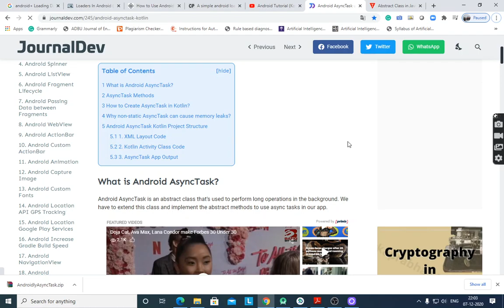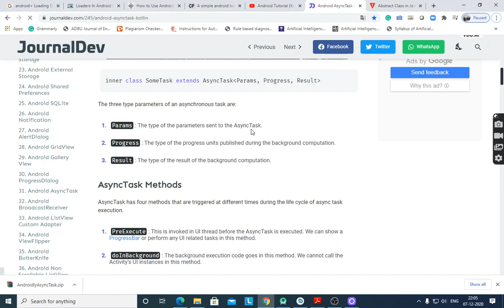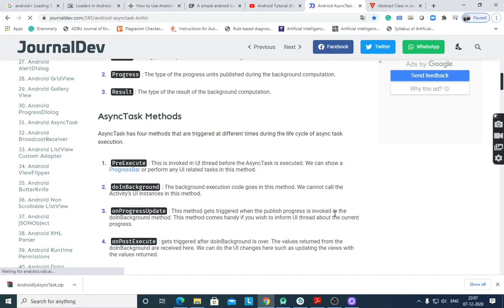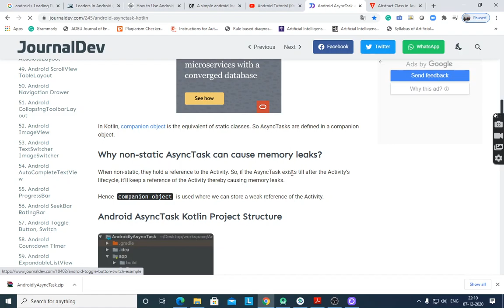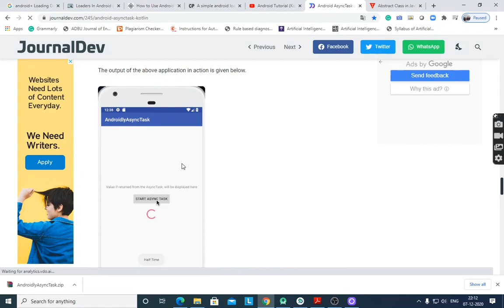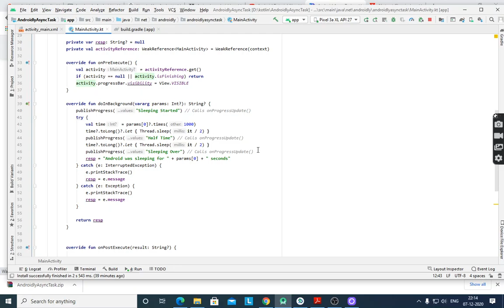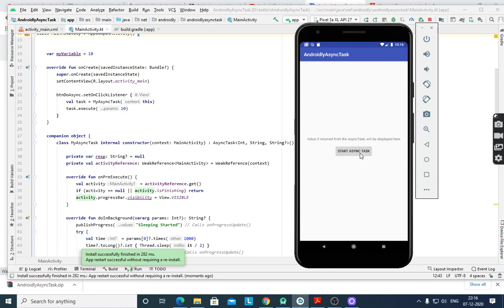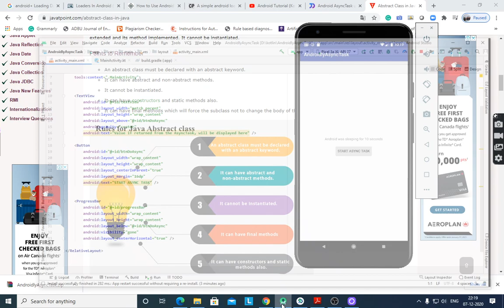Android Kotlin AsyncTask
This lecture covers Android Kotlin Async Task